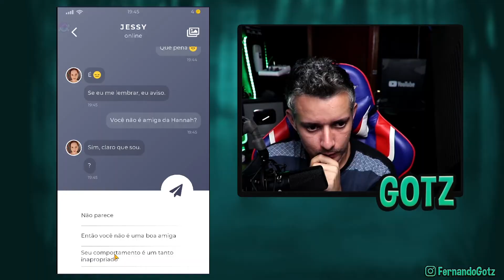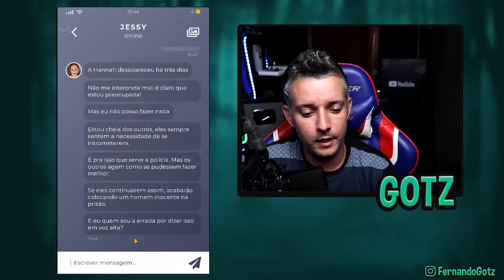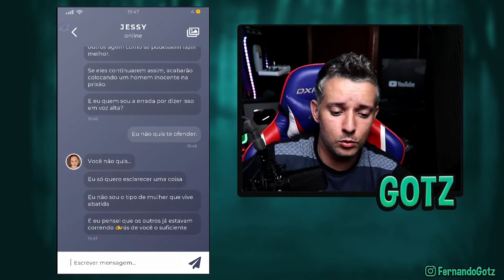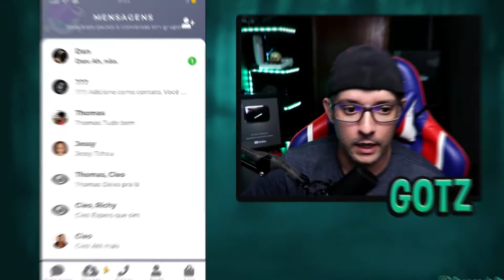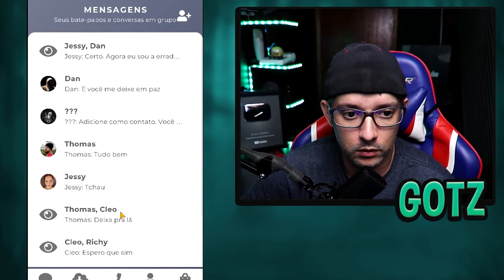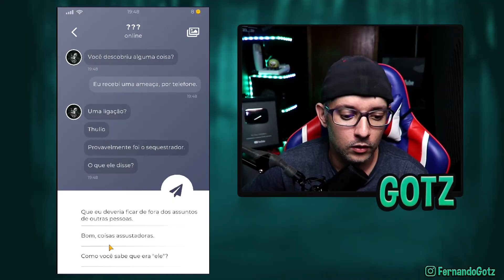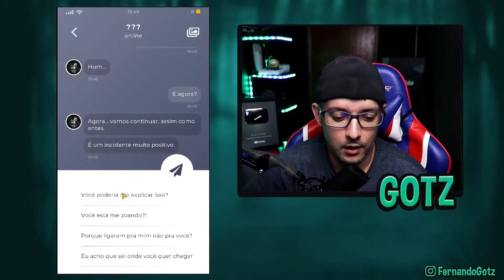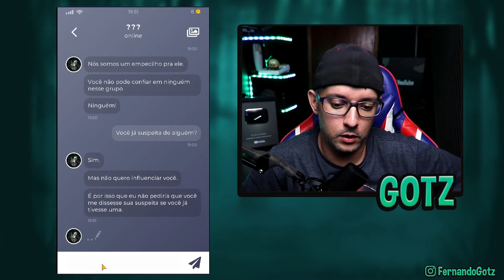VOCÊ ENTENDEU ALGUMA COISA? Jogando Duskwood EP 6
jessy me chavecou? ela disse confiar em mim por isso me contou tanta coisa... mas enfim qual motivo? jessy fala com Dan com Thomas que são muito mais próximos a ela
esta parecendo que ela precisa de um aliado para ajudar a defende-la mas defender de que?
estranho...

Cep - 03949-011